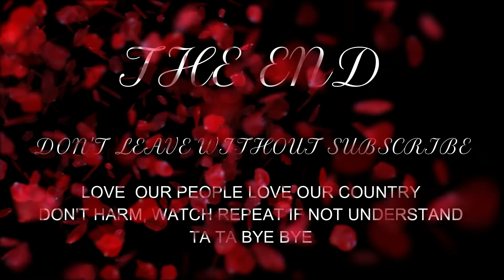Joke , কৌতুক lodge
Just for fun and refreshment